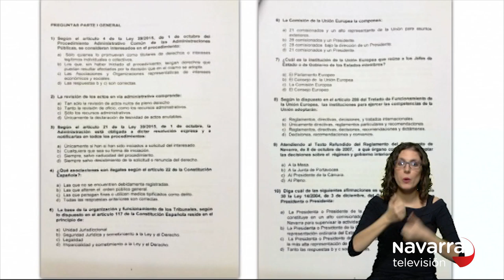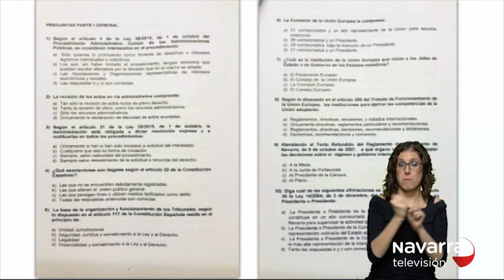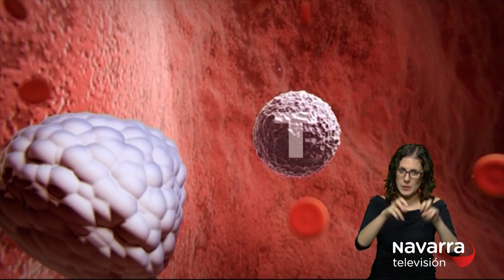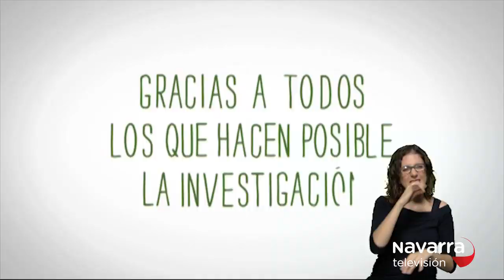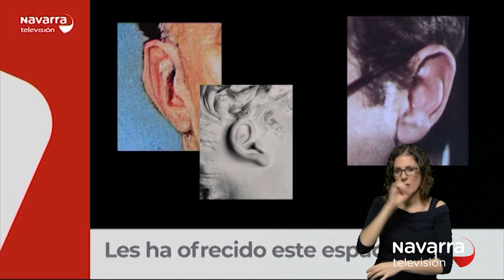Noticias de Navarra 14:30h 22/11/2019 Lengua de signos